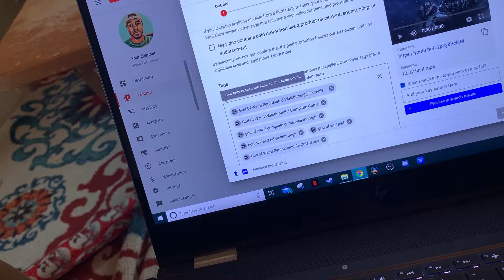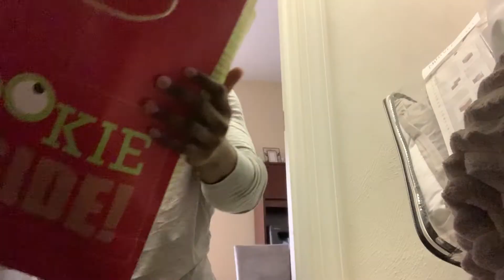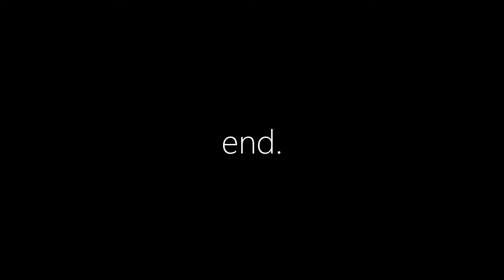CHRISTMAS EVE VLOGMAS!!!! VLOGMAS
VLOGMAS, CHRISTMAS VLOG, CHRISTMAS EVE, CHRISTMAS,